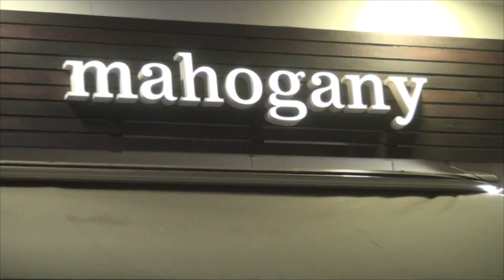APRESENTAÇÃO DOS PRODUTOS DA MAHOGANY FIM DE ANO